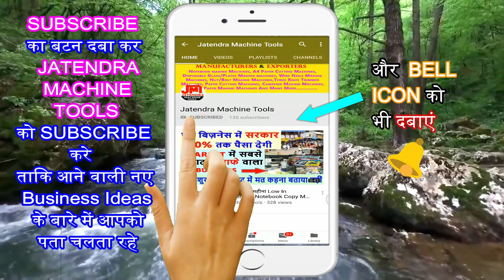Wire Nail making machine in Chandigarh